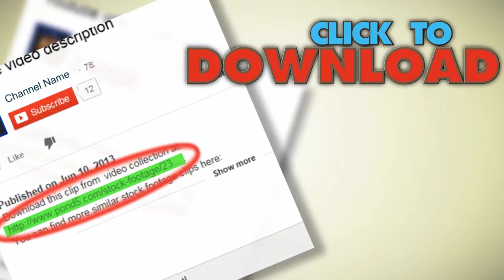Aerial: Marijuana Field. Stock Footage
You have watched Aerial: Marijuana Field. Stock Footage"